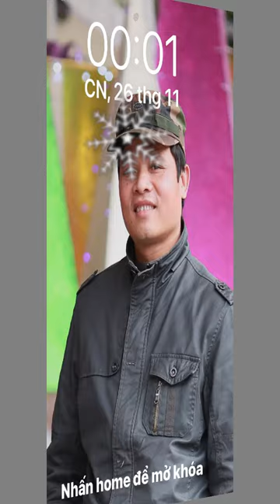Lễ Giáng sinh l noel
Lễ Giáng sinh , noel